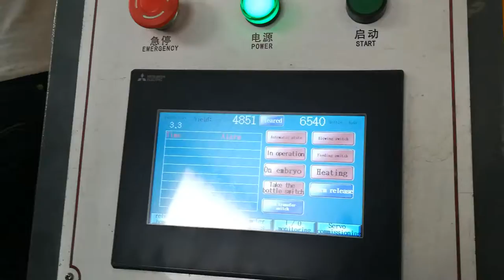6-cavity 6500BPH YW-L6 Fully Automatic PET Blow Moulding Machine